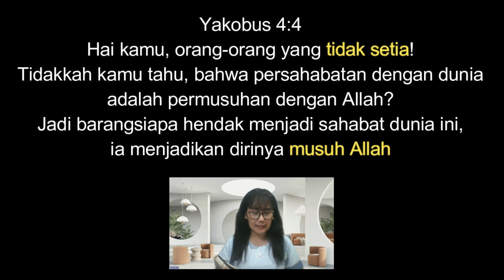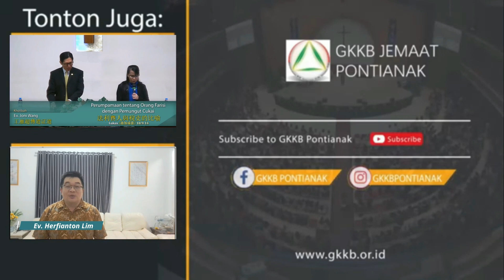Ev Elisa Silalahi - Orang Kristen dan Hawa Nafsu Duniawi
Seri Kitab Yakobus 4:1-10)